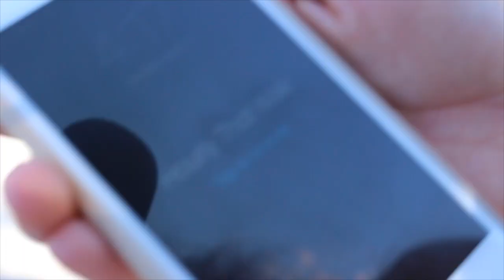Thot Police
vine: longlivesaul